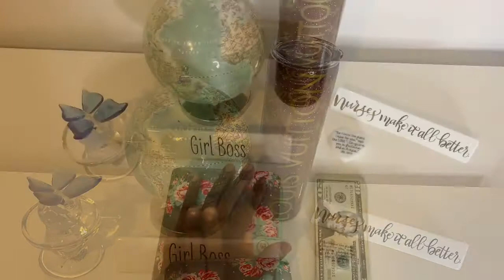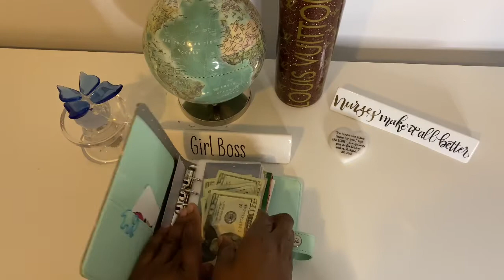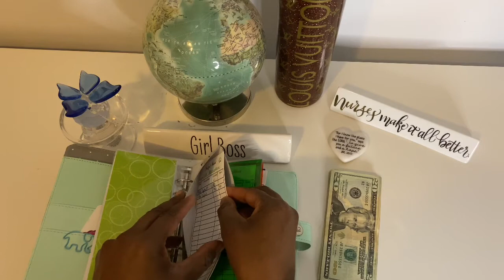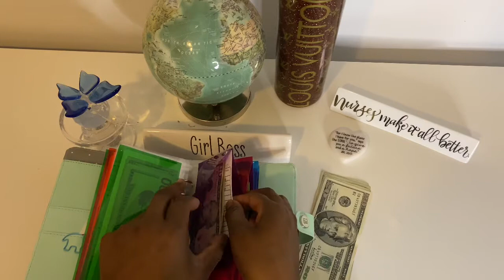2nd Cash Stuffing for January 8th 2021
Hello Friends 🦋 if your new to my channel Welcome🦋 My Cash Stuffing Envelopes is inspired by Dave Ramsey, currently I am on baby step two paying off my Vehicle loan and Student Loan Of 75k. I do use my reward card for gas and food keeping on a set budget.
Please consider following me on IG:@sabrina.sangster